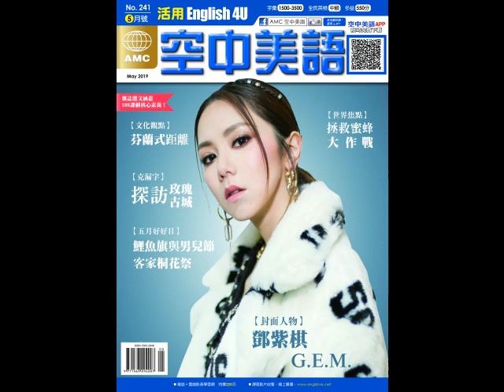2019年05月號Unit3-2【路克要配新眼鏡】-慢速朗讀